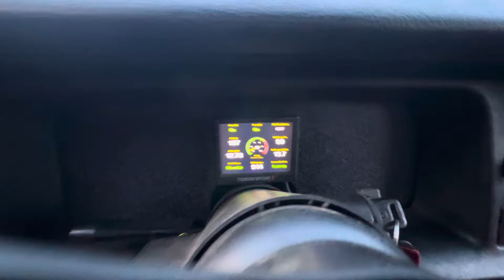Stage 3 BTR Turbo cam idle (Big turbo 5.3 3rd gen Camaro)